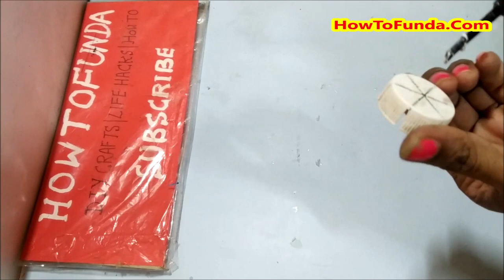rubber powered boat working model for science project | DIY | howtofunda | newtons 3rd law | physics